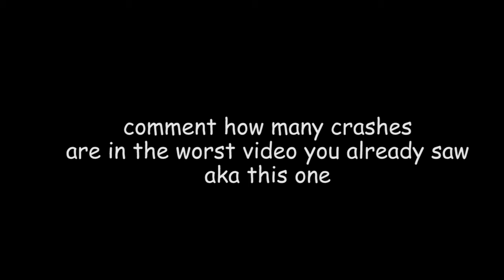When things didn't go well on ROBLOX...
Find Humoration on...